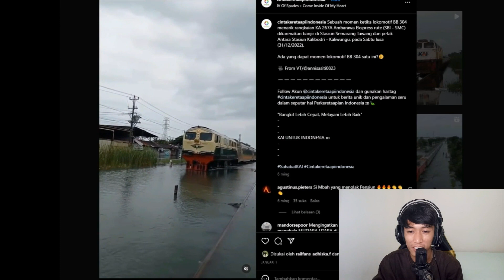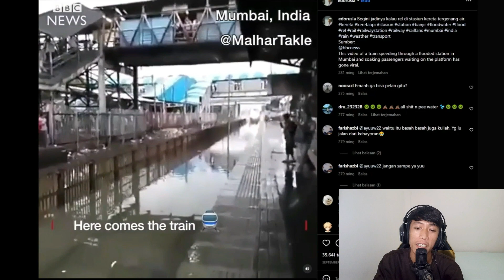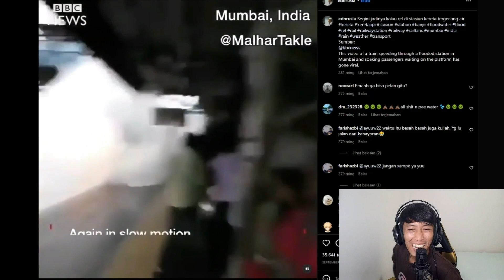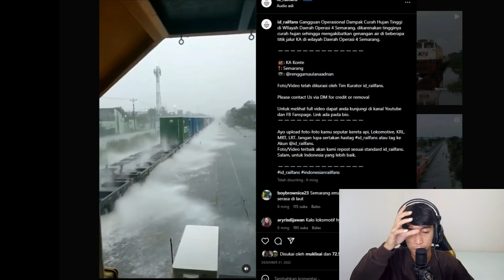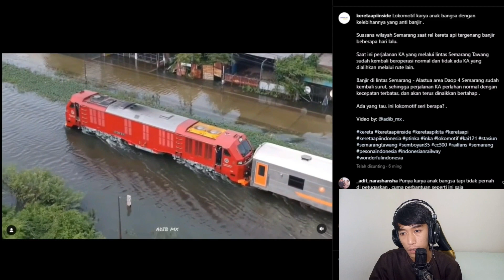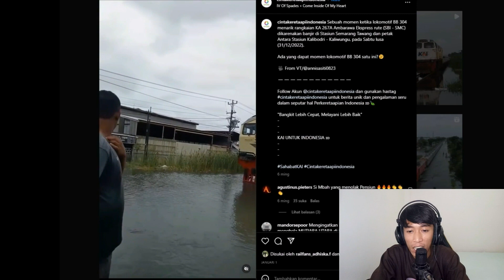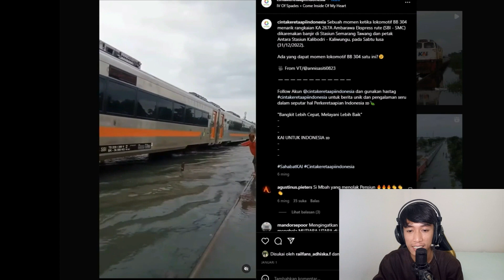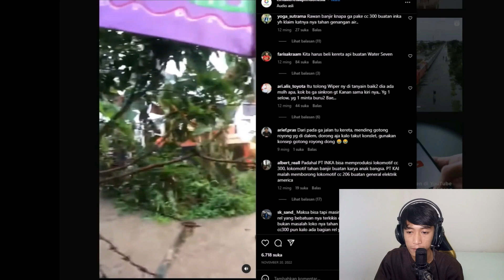NEKAT ! Kereta Api Ngebut Terobos Banjir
Pada kesempatan ini saya akan melihat video - video tentang kereta api yang ngebut lewat banjir. Kalian mau tau ada kereta api apa ajah ? ikutin terus untuk videonya.